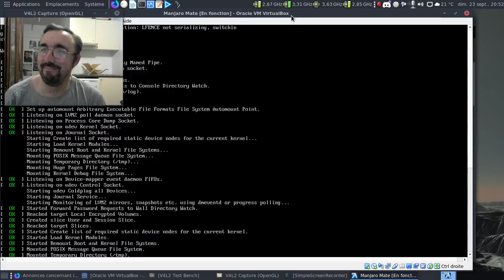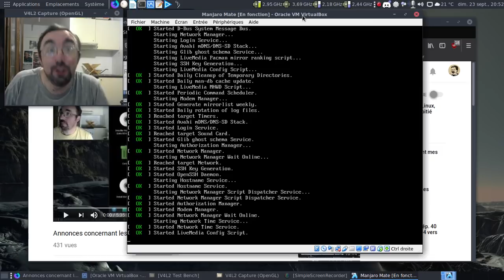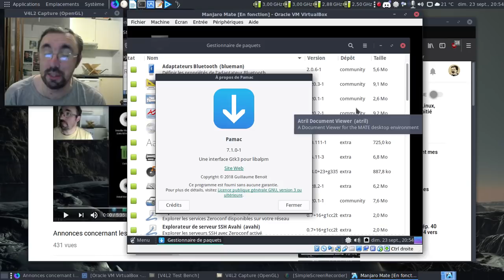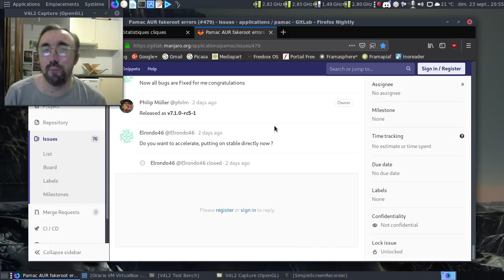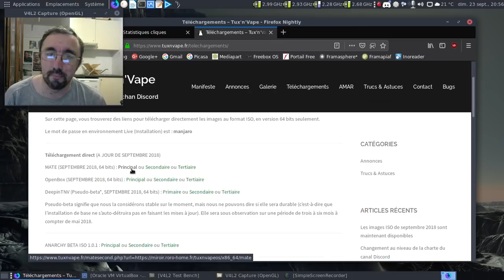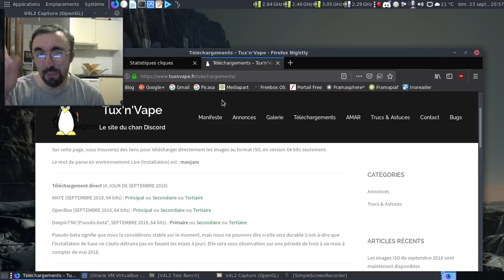Sortie des images ISO Tux'n'Vape d'octobre 2018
Les images sont sortie avec 48 heures d'avance pour des raisons d'ordre pratique. La grosse nouveauté étant l'arrivée de pamac 7.1.0...